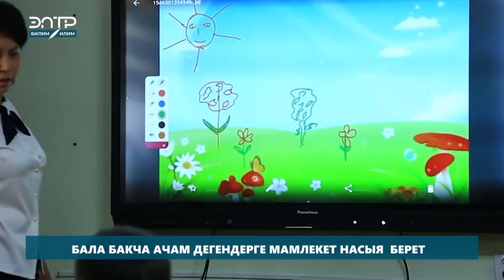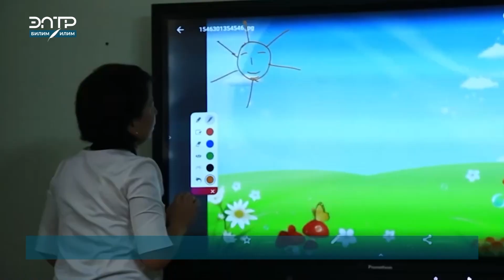БАЛА БАКЧА АЧАМ ДЕГЕНДЕРГЕ МАМЛЕКЕТ НАСЫЯ БЕРЕТ /Билим жаңылыктары